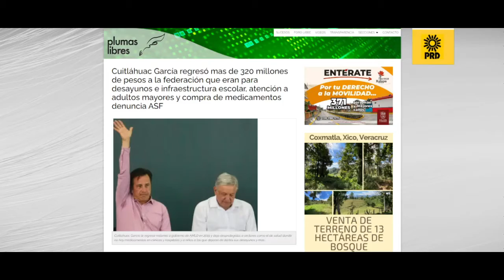Mensaje de Sergio Cadena Martínez, dirigente del PRD Veracruz